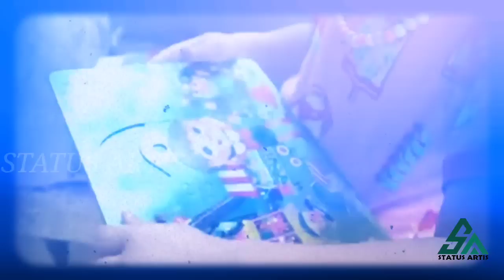Tak Sia-sia.!! Detik-detik Betrand Putra Onsu Kasih Kado Spesial Buat Bunda Sarwendah.